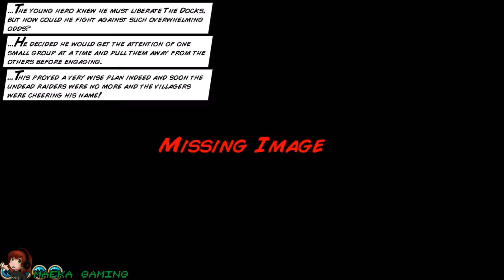Tanzia Stream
Decided to stream some Tanzia :D